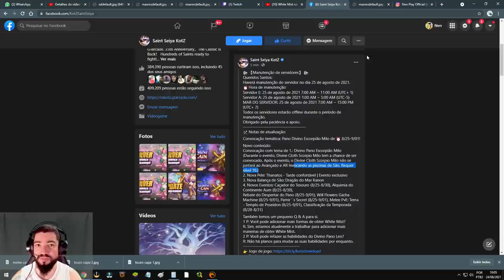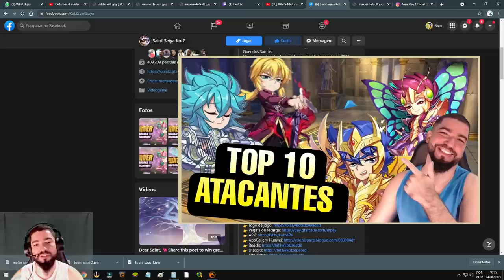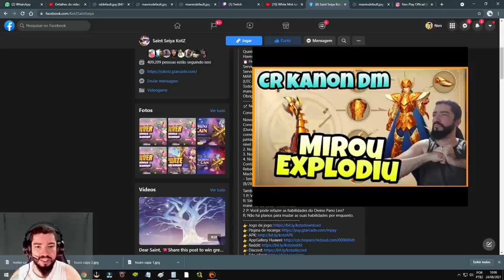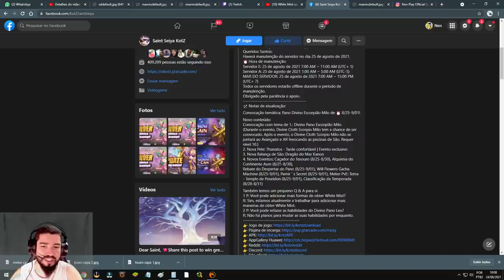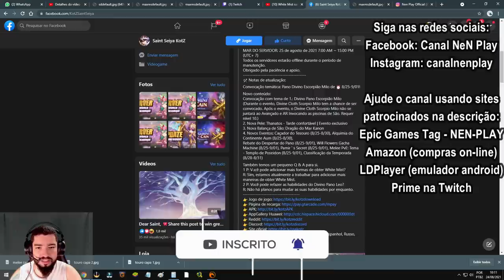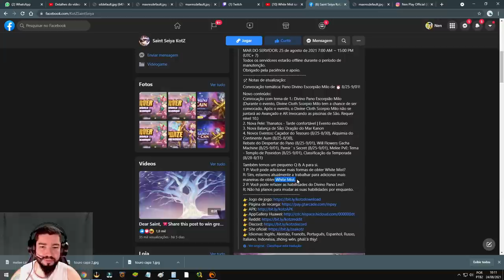Aioria Divino Rip Gt. Cr Kanon DM Global. Notas de Atualização - Saint Seiya Awakening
Confira o que foi postado de notas de atualização no saint seiya awakening kotz e comentários sobre.